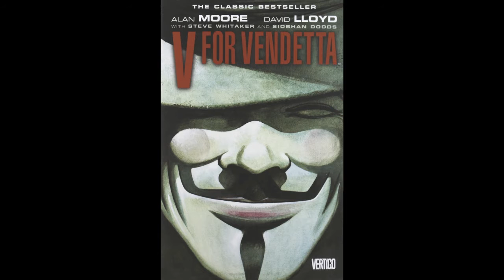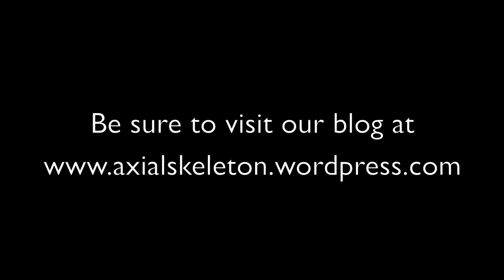Throwback Thursday Comic Book Review: The Killing Joke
With all the hype about mark Mark Hamill voicing The Joker for the animated movie, we figured it'd be cool to review the graphic novel written by Alan Moore. What did you think of The Killing Joke? Is it your favorite Batman story? Let us know!

Axial On!